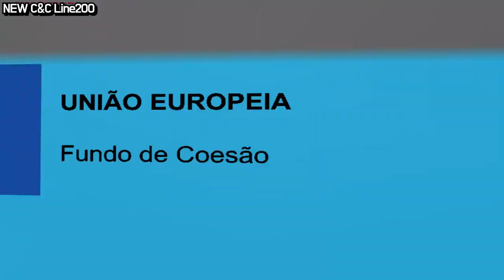[OMSI2] MAN CNG G Caetano CityGold - NEW C&C Line200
NEW C&C맵 200번 운행영상입니다.
이번에 운행한 차량은 MAN사의 Caetano CityGold 굴절버스입니다.
해외에 많은 차량들을 리뷰 할 예정이니 많은 관심 부탁드립니다!!!

🖥️ MY PC
▶ CPU : Intel(R) Core(TM) i7-8700 CPU @ 3.20GHz
▶ GPU : NVIDIA GeForce GTX 1060
▶ RAM : 16GB